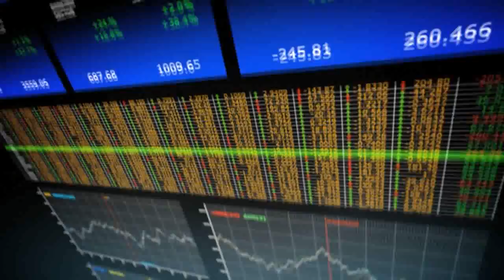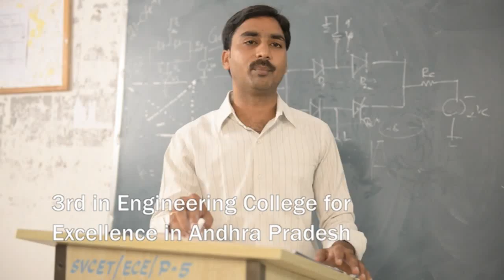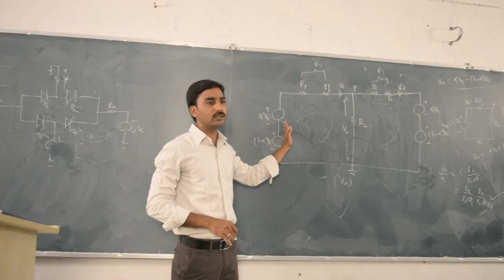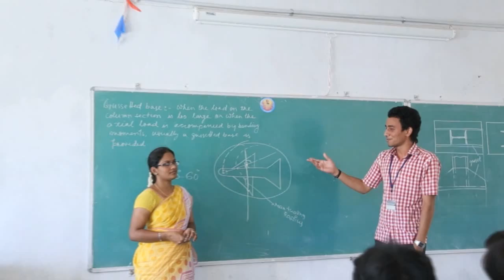SVCET Chittoor, India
What do students become after graduating from SVCET? The answer is that students are crafted into engineering professionals who are Work Ready & World Ready. Let your professional journey take off at Sri Venkateswara College of Engineering & Technology, Chittoor, India...